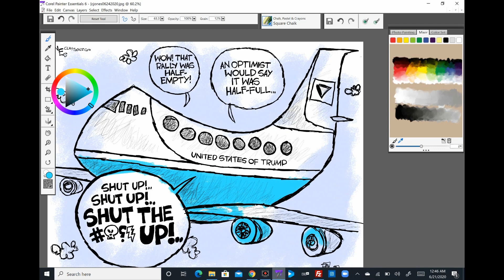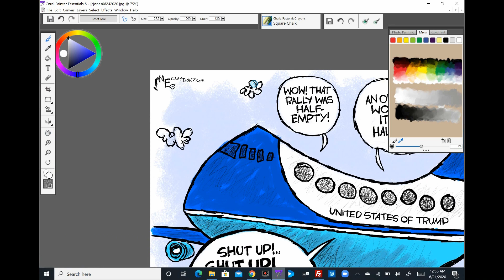Claytoonz, Episode 933, TikTok Tulsa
What was that conversation like on the way back from Tulsa? Watch me draw TikTok Tulsa.